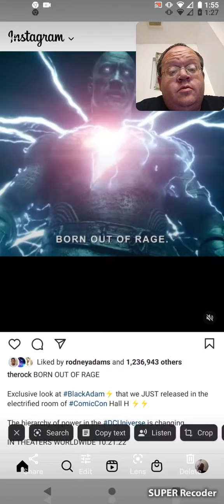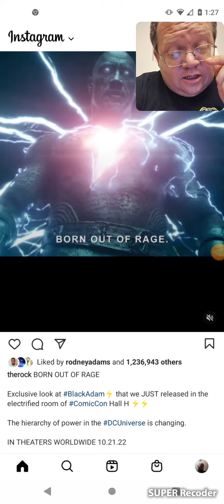Dwyane The Rock Johnson New Movie